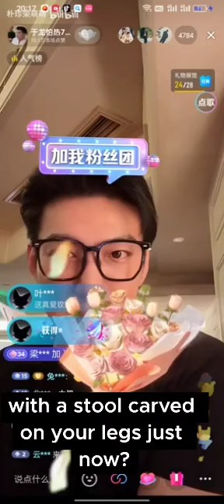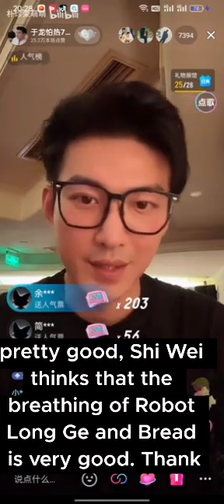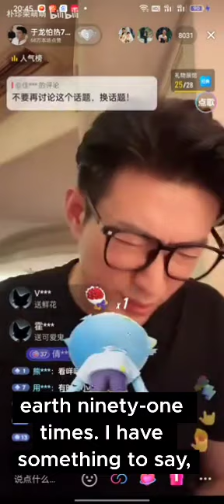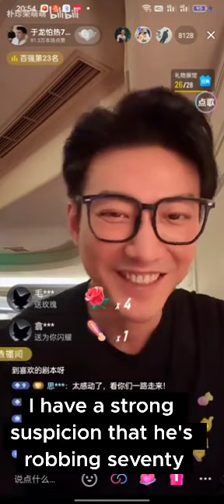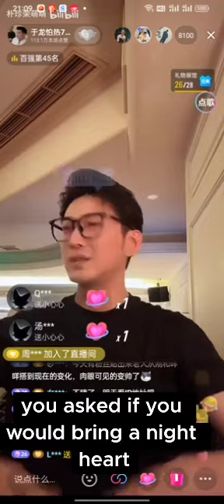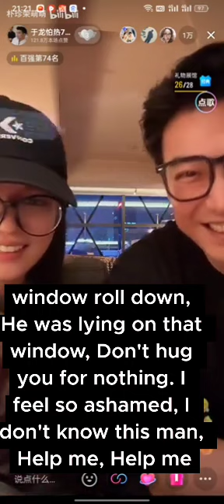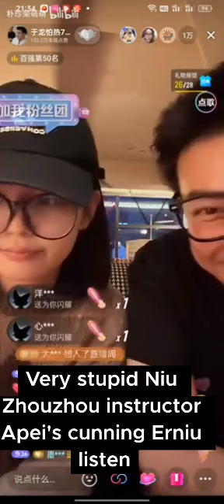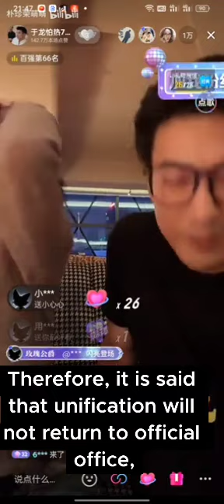Yu long and yang mei mei English subtitles 11/3/24